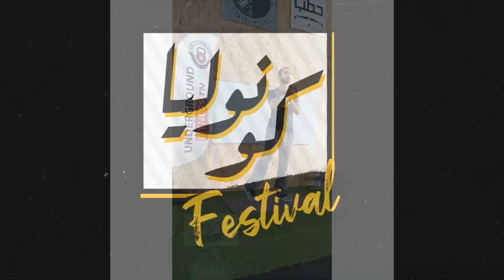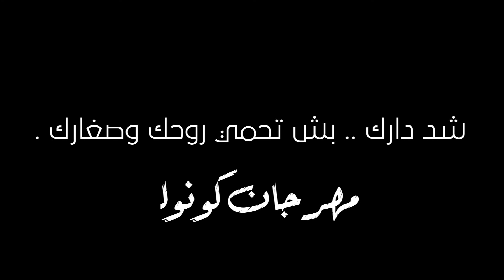Sport : oussema saoud 04 avril 2020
👈كل يوم دريج مع أسامة سعود حرك بدنك وإستحفض عليه 💟🏋‍♂🤸‍♀